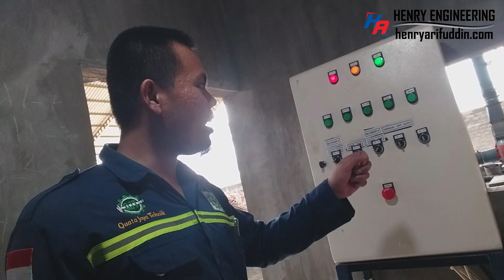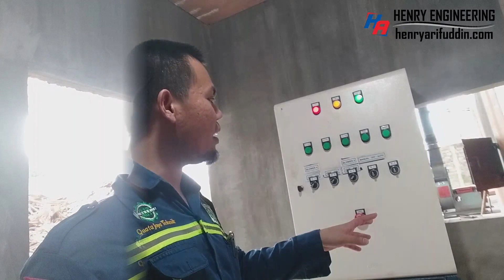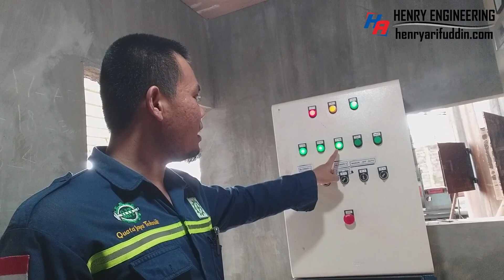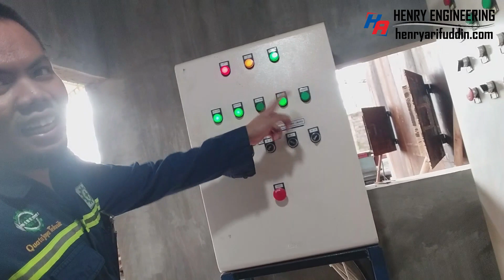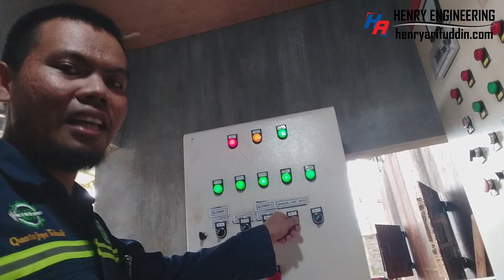[SISTEM] TRANSFER MATERIAL SERBUK KAYU DENGAN CYCLONE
Sistem transfer material serbuk kayu sangat diperlukan pada industri kayu untuk memindah serbuk hasil produksi untuk pembakaran boiler. sistem transfer material serbuk ini juga biasa disebut pneumatic dust transport yang merupakan salah satu sistem untuk mentransfer atau memindah material khususnya material serbuk dari suatu tempat ke tempat lain. Hal ini tentu sangat diperlukan pada beberapa industri untuk memindah material dengan cepat dan mudah. Sistem ini sudah beberapa kali saya coba aplikasikan untuk memindah serbuk kayu dari suatu tempat ke tempat lain yang jaraknya cukup jauh. Hasil nya cukup efisien dan dapat membantu melakukan pemindahan serbuk serta umpan bahan bakar ke tungku boiler. Pada video ini saya akan share proses sistem transfer material serbuk kayu dari area dust collector ke area boiler. Pemindahan atau transfer material serbuk kayu ini sebegai bahan bakar pembantu dalam proses pembakaran pada tungku boiler. Karena memang serbuk kayu dapat membantu menaikkan suhu boiler dengan cepat. Nah, seperti apa sistem transfer material serbuk kayu dengan cyclone selengkapnya ? silahkan simak video ini sampai tuntas dan semoga ulasan pada video singkat ini dapat bermafaat.

Untuk lebih detailnya sistem transfer serbuk kayu ini anda dapat melihat ulasan saya di blog. SIlahkan kunjungi link yang sudah saya sediakan di bawah ini :

-- Isi video --

00:00 - Pembukaan
00:29 - Salam
00:41 - Komponen & sistem transfer material serbuk
02:36 - Cara menyalakan sistem transfer material serbuk
03:10 - Cara mematikan sistem transfer material serbuk
03:58 - Panel dan cara kerja sistem transfer material serbuk
07:08 - Simulasi sistem transfer material serbuk
10:17 - Penutup
10:30 - Review pekerjaan

Bagi anda yang ingin sharing dan berbagi pengalaman, jangan lupa tinggalkan komentar di bawah ini. Selain itu, anda juga dapat sharing langsung dengan link medsos saya.